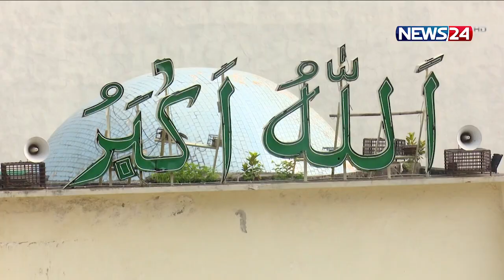বায়তুল মোকাররমে প্রধান জামাত | রাষ্ট্রপতি ও প্রধানমন্ত্রীর শুভেচ্ছা 20Jul.21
কাল দেশে উদযাপিত হচ্ছে পবিত্র ঈদুল আজহা। করোনার মাঝেও ঈদ উদযাপনে প্রস্তুত দেশ। তবে মহামারির কারণে হাইকোর্ট প্রাঙ্গণের জাতীয় ঈদগাহ ময়দানে কোন ঈদের জামাত হবে না।

ঈদ-উল-আজহা উপলক্ষে জাতীয় মসজিদ বায়তুল মোকাররমে এবার পাঁচটি জামাত অনুষ্ঠিত হবে। প্রথম জামাত অনুষ্ঠিত হবে সকাল ৭ টায়, দ্বিতীয় জামাত সকাল ৮ টায়, তৃতীয় জামাত সকাল ৯ টায়, চতুর্থ জামাত সকাল ১০ টায় এবং শেষ ও পঞ্চম জামাত অনুষ্ঠিত হবে সকাল ১০টা ৪৫ মিনিটে। যথযথ স্বাস্থ্যবিধি মেনে নামাজ আদায়ের জন্য সংশ্লিষ্টদের অনুরোধ করা হয়েছে।

Our other YouTube channels :
News24 Official Address:
NEWS24
371/A
Bashundhara Road
Block – D
Bashundhara Residential Area
Dhaka - 1229